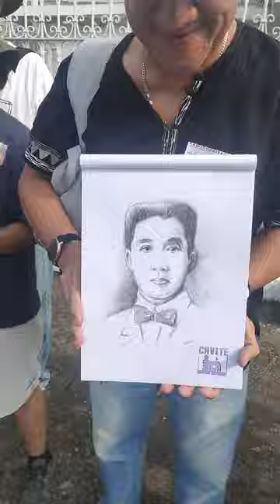Artists and Sketchers at the Kawit Heritage Tour, August 31.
Urban Sketchers of Manila and Cavite Chapters joined the last day of Heritage Tour by Kawit Tourism Office on August 31, 2024. The members spent time doing sketches of selected items and corners of the Kawit Church, Baldomero Aguinaldo Shrine and the Emilio Aguinaldo Shrine. As their tour guide, I also had fun while providing talking points about the sites visited. Tara na sa Kawit! 😇💚🤗